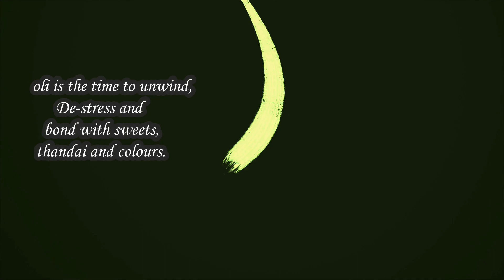Happy Holi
Very Happy Holi